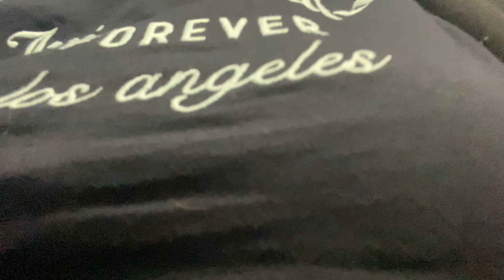FLYING FOR THE FIRST TIME TO MIAMI I CRIED 😂😭